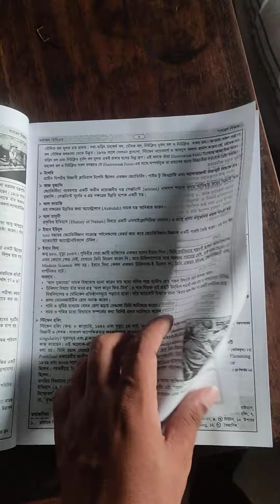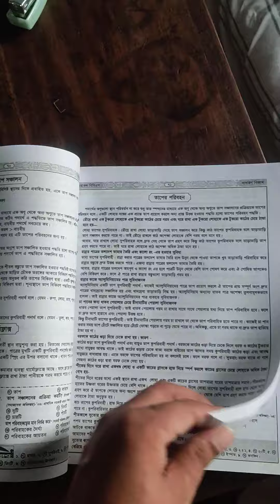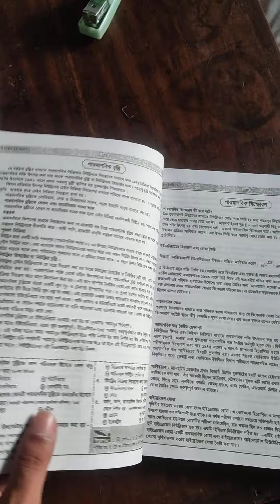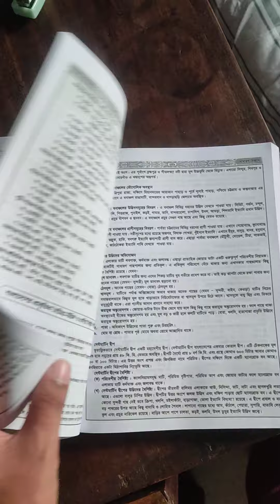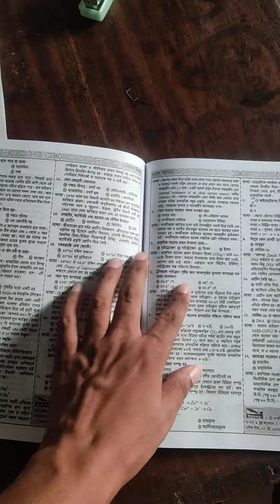BCS ওরাকল সাধারণ বিজ্ঞান BOOK REVIEW 2023